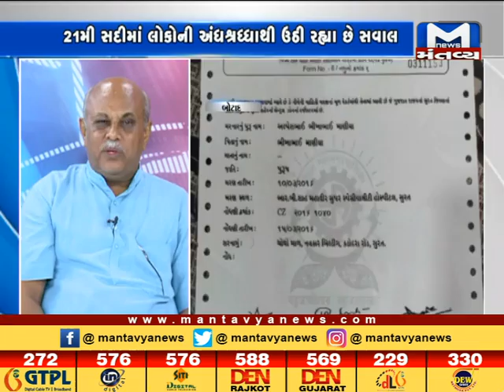સીધો સંવાદ : ધર્મમાં ધતિંગ 27-08-2019